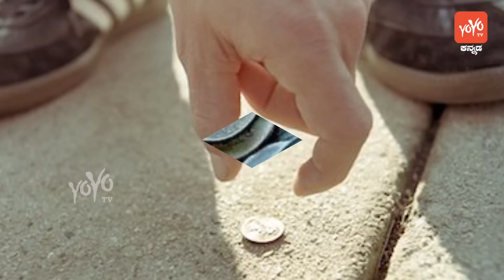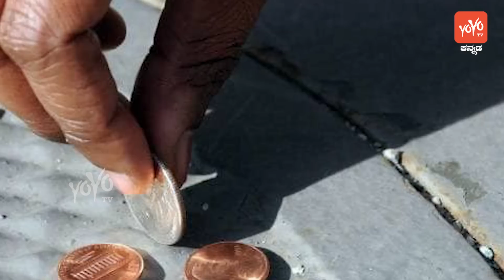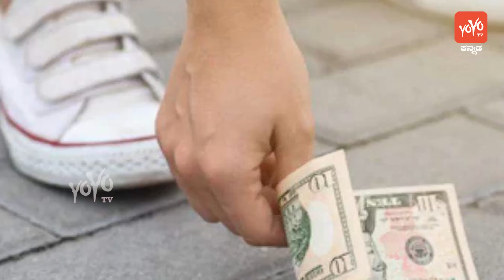ದಾರಿಯಲ್ಲಿ ಹಣ ಸಿಕ್ಕರೆ ಶುಭವೇ ? ಅಶುಭವೇ ? | Vastu Facts in Kannada | YOYO TV Kannada